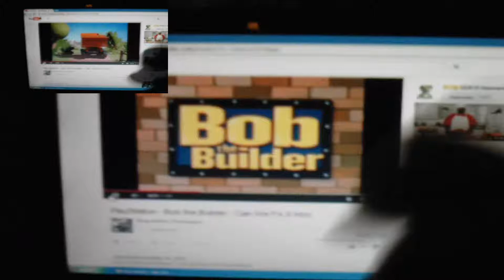My 6th Part Collab Entry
For Nikita8500HD